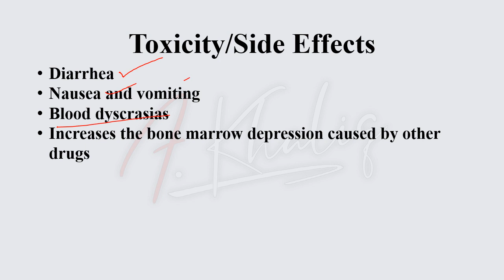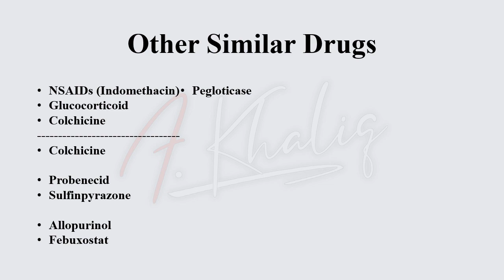Colchicine- Anti-Inflammatory Drugs (Cutting Down the Drugs Series)